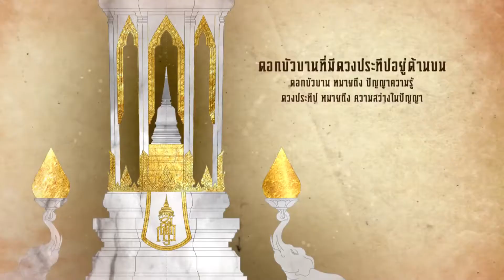Showreel: Documentary & Music Video